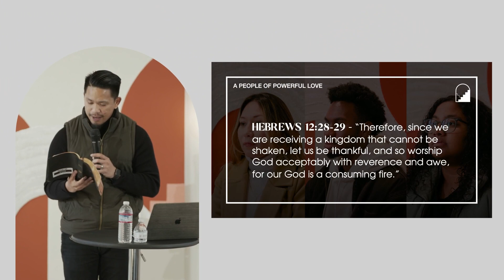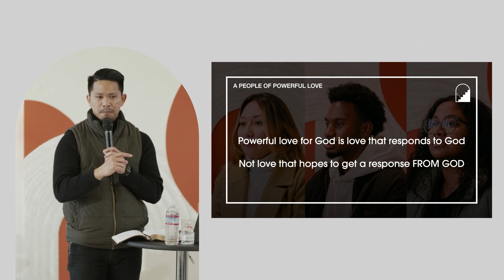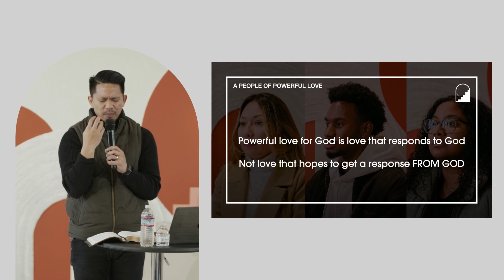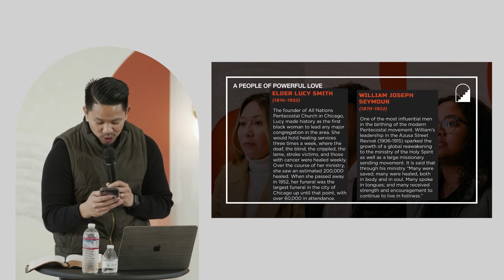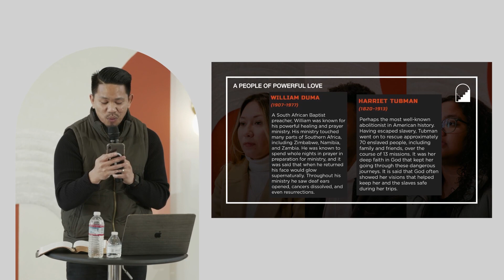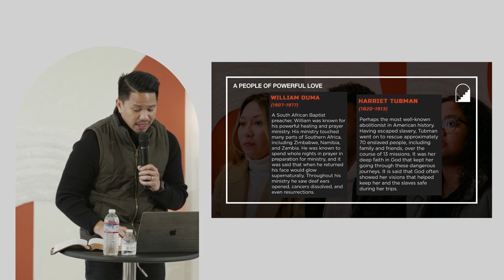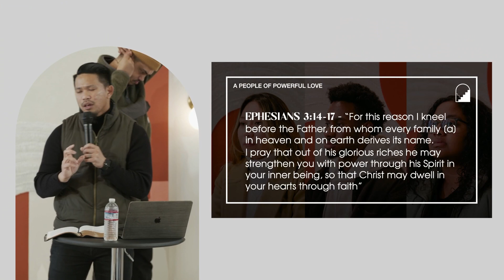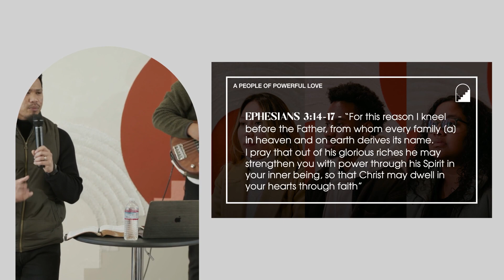Our Powerful Love For God | Austin Largusa | A People of Powerful Love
Welcome to Experience Church Online!

EXP Church Online is a global community experiencing God and connecting with each other. We’re passionate about worship, building relationships, and serving our local community. Come visit us at either of our two locations in California - San Francisco and Green Valley - we’d love to get to know you!